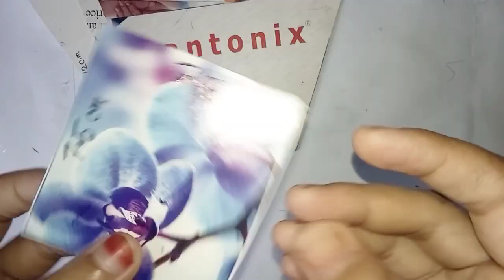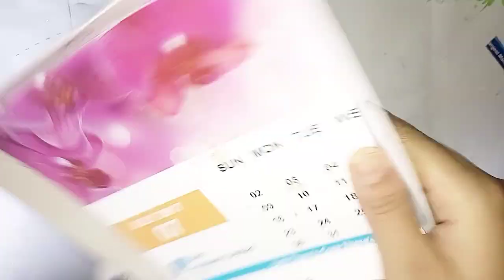DIY paper mushroom | how to make mushroom using paper | paper craft | paper showpieces | kagojer ful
DIY paper mushroom | how to make mushroom using paper | paper craft | paper showpieces |

Craft Creator: N.S.T
Camera: Zahid

needed requirements :
1. Color Paper
2.Cutter
3.Glue Gun / Glue